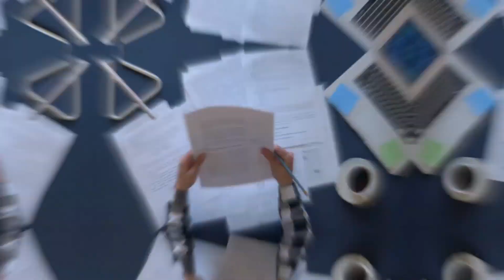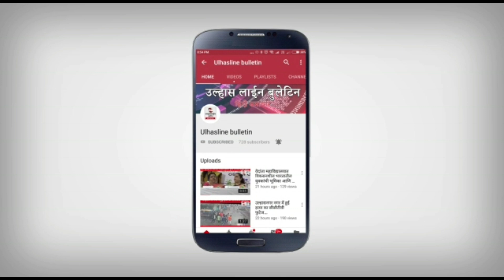उल्हासनगर महानगरपालिका का 17 सितंबर से 2 अक्टूबर तक स्वच्छ अमृत महोत्सव अभियान का आयोजन